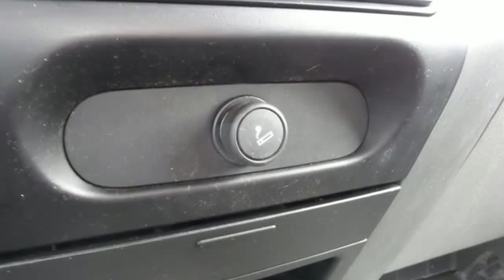2004 Ford F-150 Rochester Winona, MN PA8227 - SOLD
Year: 2004
Make: Ford
Model: F-150
Trim: XLT
Engine: 4.6L V8 EFI
Transmission: 4-Speed Automatic with Overdrive
Color: Black
Mileage: 139806
Stock #: PA8227
VIN: 1FTRW14W34KD09661

Tune-Ups
Transmission Service
Brake Service
Performance Parts
Factory Wheels

Address:
2980 HWY 14